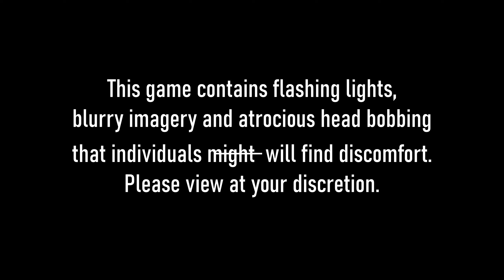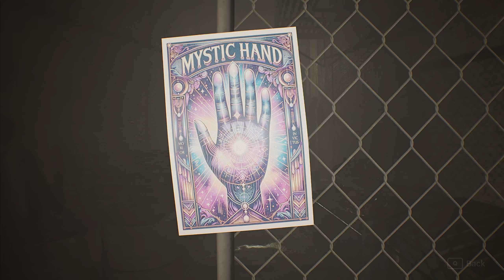Drink Responsibly...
BLOOD CROSSROAD is a first person psychological horror game that delves into the intricate relationship between a man and alcoholism, weaving a dark and twisted narrative that blurs the lines between man and beast, guilt and shame, addiction and salvation.  --Description

OUTRO ♪
Stargazer - Morimoto Kei